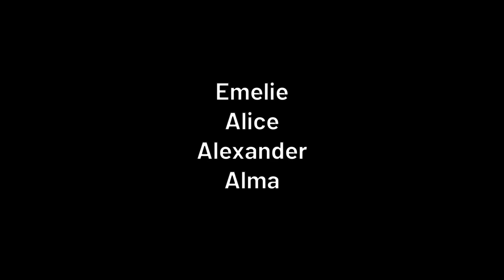LARMET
Filmen är inspelad i februari 2022 av elever från Skoftebyskolan i Trollhättan.